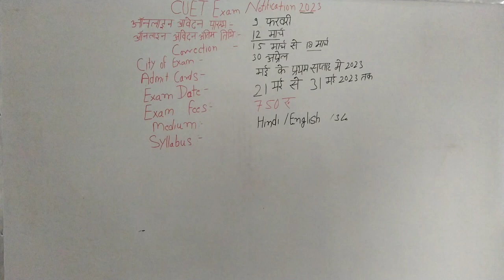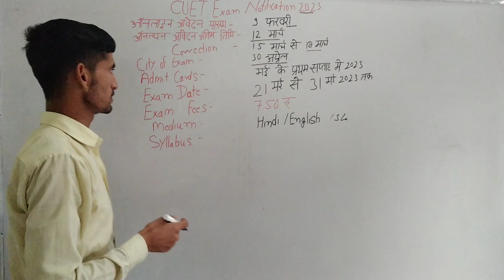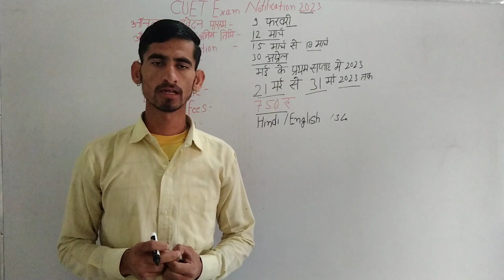CUTE Exam Notification 2023 || CUET Exam complete details. CUET Exam date 2023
cuet2023 Exam Notification 2023
cuet exam date
cuet exam updates
cuet kya hai
cuet exam kb hoga
cuet application form
cuet exam last date
cuet application
nta cuet exam date
cuet syllabus
@Rajdhani education group
@DoyelAgroupdate,cuet 2023 syllabus,cuet 2023 preparation,cuet
2023 registration,cuet 2023 strategy,cuet exam
date,cuet exam 2023,cuet exam 2023 update, cuet
next exam date 2023,cuet 2023 latest update,cuet
application form 2023
cuet form fill up 2023,
cuet form fill up 2023 last date,
CUET 2023 Latest Update,
CUET 2023 Registration Date,
CUET UG 2023 Application & Registration,
CUET Application form 2023 Latest Update,
CUET 2023 Form Released,
How to fill Cuet Form 2023,
syllabus,cuet 2023 exam,cuet 2023 preparation,cuet
exam 2023 date,cuet update,cuet 2023 latest
news,cuet exam 2023 application form,cuet 2023
admission,cuet 2023 registration form,cuet 2023
news & update,cuet exam form date 2023,cuet exam
2023 update
Cuet 2023 date,cuet 2023,cuet exam date
2023,cuet,cuet 2023 update,cuet 2023 exam
date,cuet update,cuet 2023 application form,cuet
exam form date 2023,cuet exam 2023 date,cuet 2023
news & update,cuet 2023 exam,cuet latest2023CUET 2023
Our Courses
- BA
- B.Sc. Maths / Biology / Agriculture
- B.COM
- BA LLB
Subject covered
Language Section (BA/B.Sc./B.Com/BA LLB)
- Hindi
- English
General Test (BA/B.Com/BA LLB)
- Reasoning
- Maths
- GK/GS & Current affairs
Domain Subject
- Physics (B.Sc.)
- Chemistry (B.Sc.)
- Maths (B.Sc.)
- Biology (B.Sc.)
- Agriculture (B.Sc.)
- History (BA)
- Geography (BA)
- Political science (BA)
- Psychology (BA)